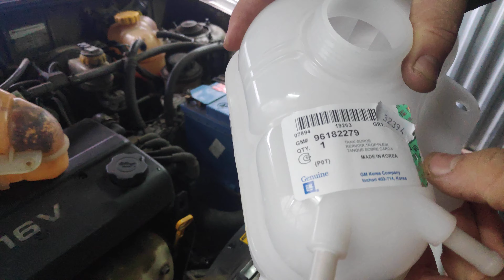КАКОЙ ВЫБРАТЬ РАСШИРИТЕЛЬНЫЙ БАЧОК DAEWOO LANOS SENS ЗАЗ ШАНС ПРОМЧАЛСЯ С РАКЕТА И ВСЁ-ТАКИ КУПИЛ GM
КАКОЙ КУПИТЬ РАСШИРИТЕЛЬНЫЙ БАЧОК DAEWOO LANOS SENS ЗАЗ ШАНС ПРОМЧАЛСЯ С РАКЕТА И ВСЁ-ТАКИ КУПИЛ GM
Бачок расширительный Ланос с латунной вставкой (KAP) KAP (KoreaAutoParts) ланос зазшанс сенс бачок расширительныйбачок ракета GM #96182279
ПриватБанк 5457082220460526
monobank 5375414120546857